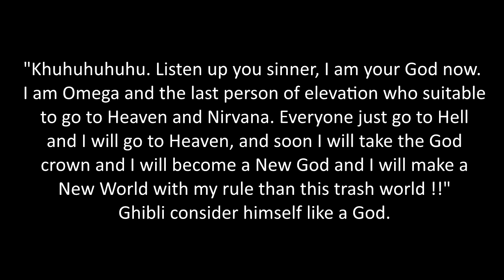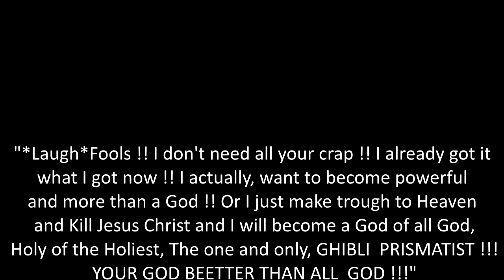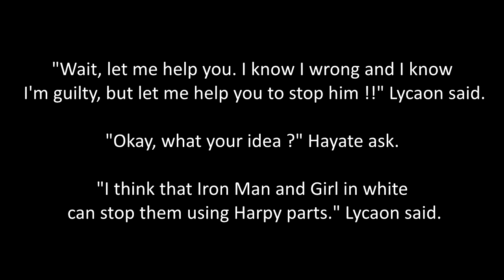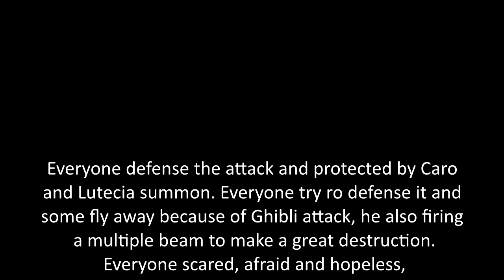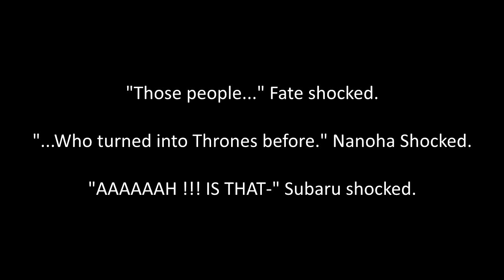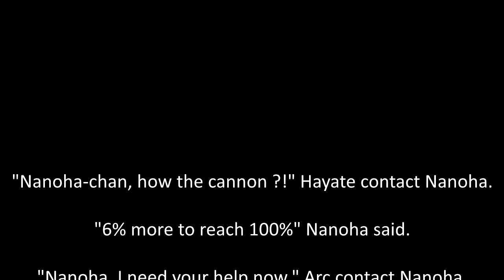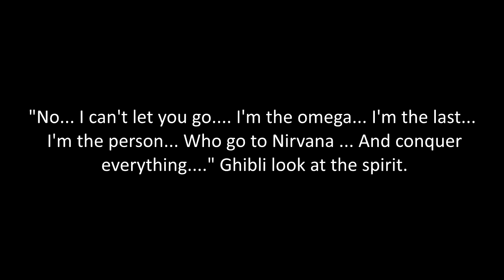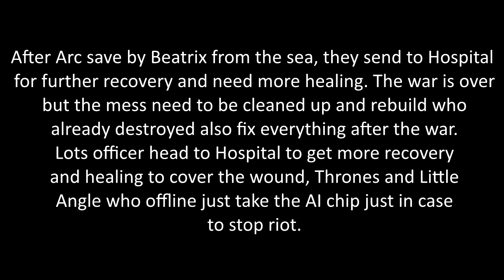Yoahimune (Chapter 20 Part 2) - A Magical Girl Lyrical Nanoha Fanfic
Everyone, grab a seat and strap in. Everything we've suffered through so far has come to this - the epic final battle of Yoahimune. If there have been any characters you've grown attached to at all over the course of the series, I can guarantee that they'll be here doing some crazy shit. Except Shamal. She just cut and ran, for some reason.

In part 2, things get really, REALLY serious and and religious doctrine infects your beloved magical girl anime!